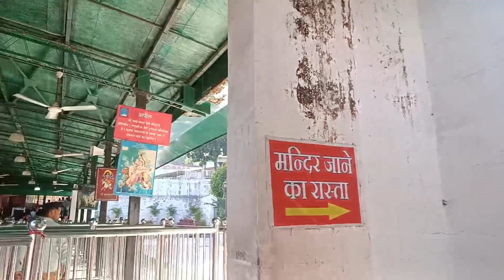Mata Mansa Devi Temple | Panchkula|Chandigarh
The temple is known for being the holy abode of Mansa Devi, a form of Shakti and is said to have emerged from the mind of the Lord Shiva.

It is said that in the place where the Mata Mansa Devi temple is today, here the next part of Sati Mata's head was dropped. The temple of Mansa Devi was first known as the temple of Mata Sati. It is believed that King Gopaldas of Manimajra built a cave from his fort to the temple, which is about 3 kilometers long.